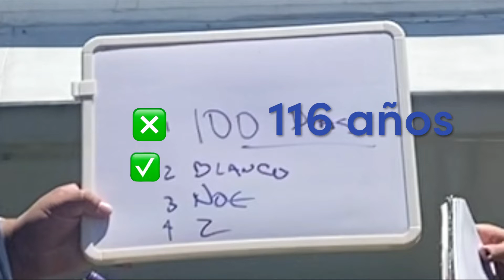Juan Carlos, nuestro Buklover de noviembre - Buk CO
Te invitamos a ver nuestro nuevo video de noviembre donde Juan Carlos, nuestro Buklover nos cuenta cómo conoció Buk y por qué decidió llevar Buk a su otra empresa.